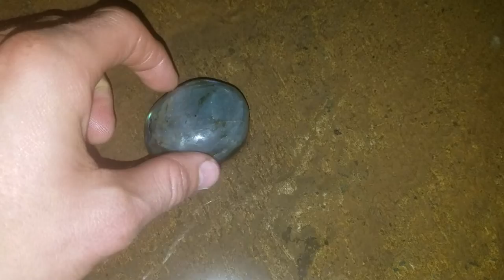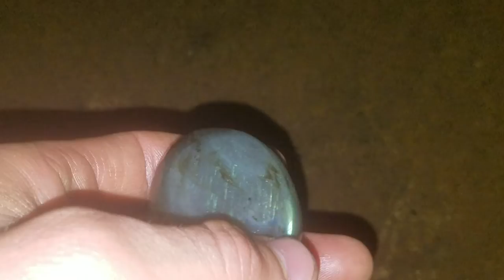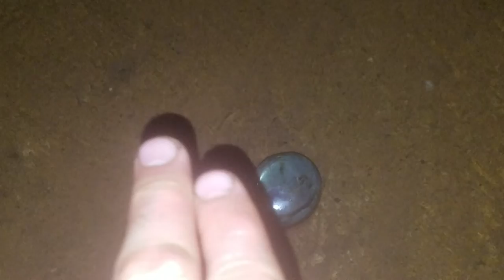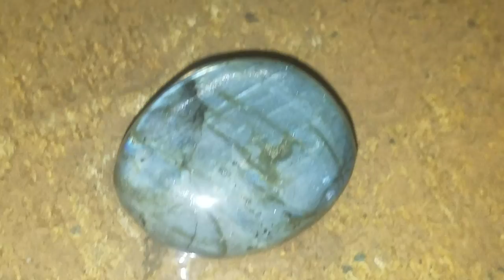J.R. TV #214: " LW LightWork: The Most EFFICIENT Practical Meditation EVER ! "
The path to knowing who we are:
The Unified Field of Light